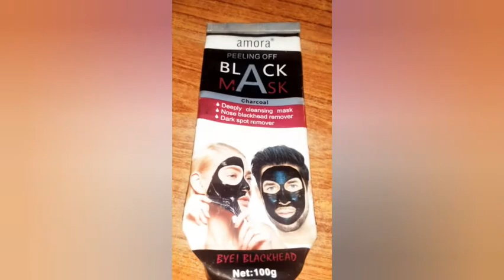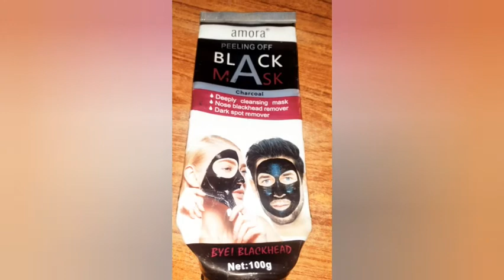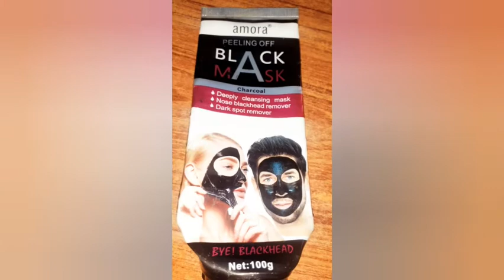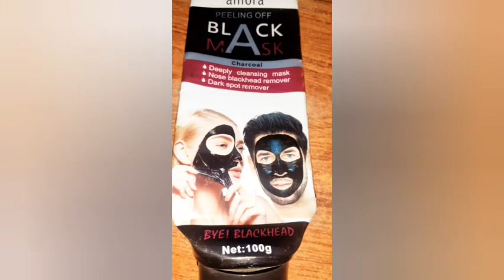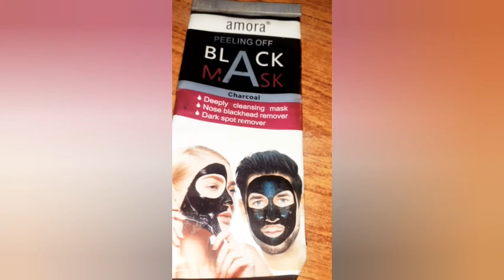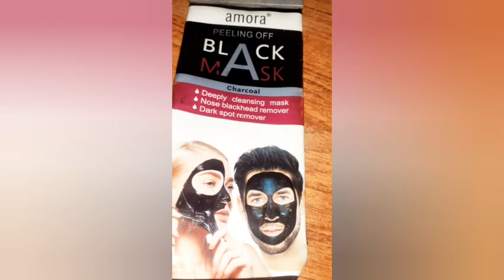How to remove black heads|amora charcoal mask honest review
hi in this video i am going to tell u about how to remove blackheads by using charcoal mask. i am giving complete details how to use a charcoal mask to get best and more results. i am going to review amora charcoal mask.